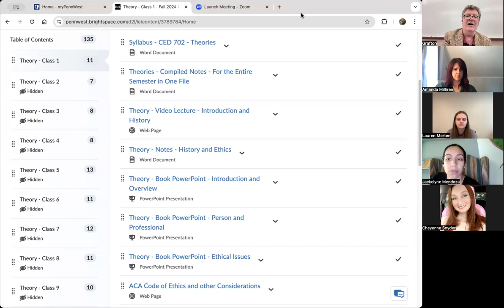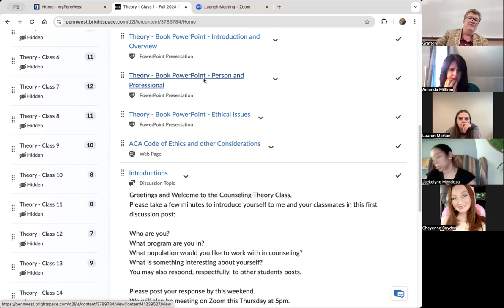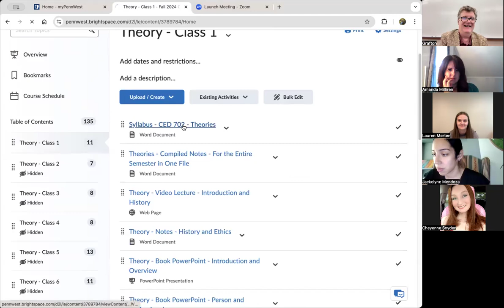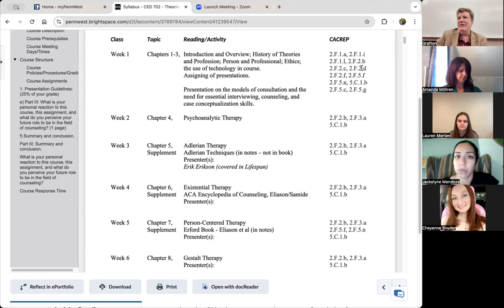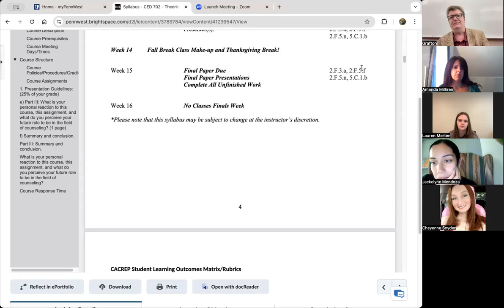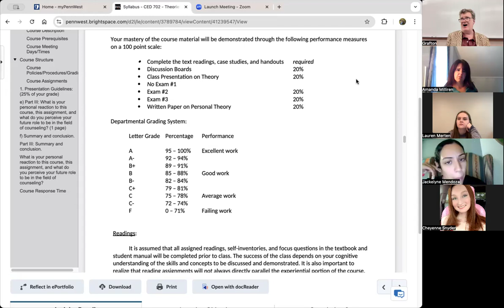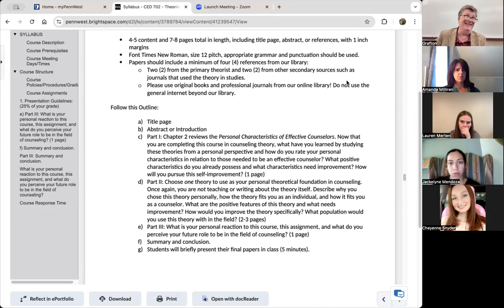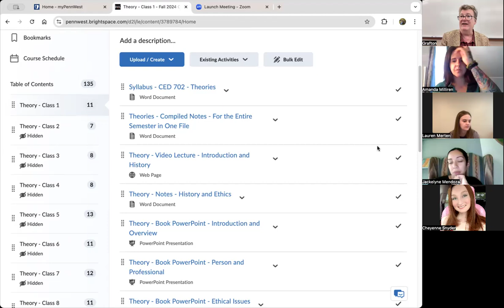Theory - Class Introduction and Syllabus - 2024 Fall